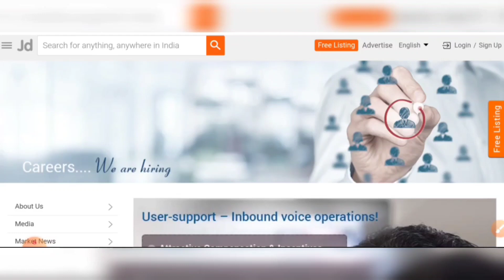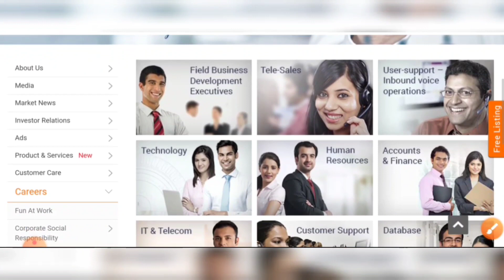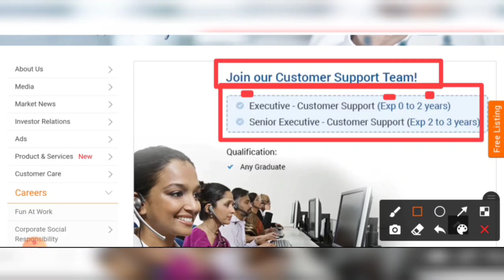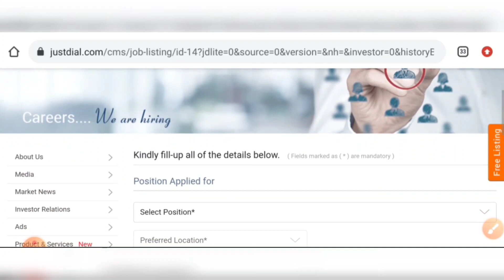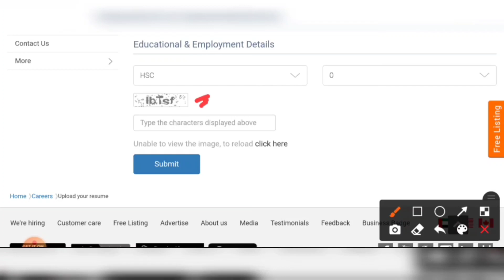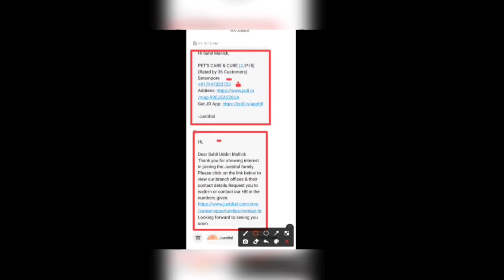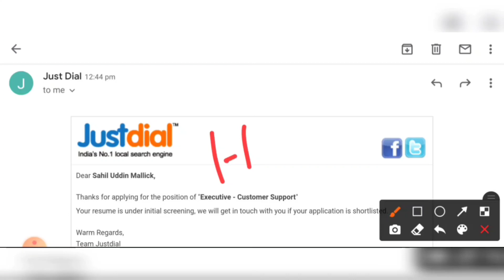√পশ্চিমবঙ্গে ২৩টি জেলায় Justdial কম্পানিতে স্থায়ী কর্মী নিয়োগ ২০২১🔹12th Pass Justdial Company Jobs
👇 YOUR QUERIES 👇
west bengal just dial company new vacancy 2021
12th pass private jobs
jobs in kolkata
kolkata jobs
10th pass private jobs
justdial company new vacancy in kolkata
kolkata private company jobs
12th pass jobs
west bengal job
kolkata job
west bengal justdial company recruitment 2021
private jobs in kolkata
kolkata new vacancy 2021
12th pass job
justdial company jobs in kolkata
kolkata private job
wbjobs
jobs
12th pass private jobs
jobs in kolkata
kolkata jobs
10th pass private jobs
12th pass jobs
west bengal job
kolkata job
12th pass job
kolkata private job
wbjobs
jobs
12th pass private jobs
jobs in kolkata
kolkata jobs
10th pass private jobs
12th pass jobs
west bengal job
kolkata job
12th pass job
kolkata private job
wbjobs
jobs
12th pass private jobs
jobs in kolkata
kolkata jobs
10th pass private jobs
12th pass jobs
west bengal job
kolkata job
12th pass job
kolkata private job
wbjobs
jobs
12th pass private jobs
jobs in kolkata
kolkata jobs
10th pass private jobs
12th pass jobs
west bengal job
kolkata job
12th pass job
kolkata private job
wbjobs
jobs
12th pass private jobs
jobs in kolkata
kolkata jobs
10th pass private jobs
12th pass jobs
west bengal job
kolkata job
12th pass job
kolkata private job
wbjobs
jobs